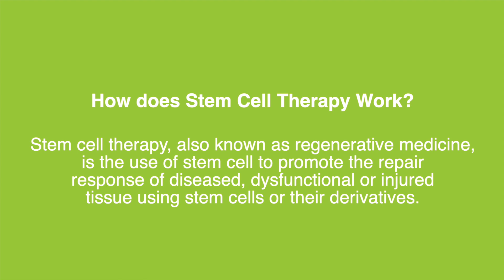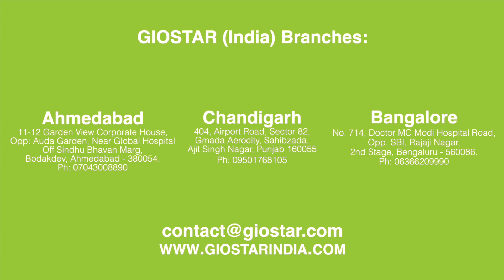Stem Cell Therapy for AVN - Patient Testimonial - GIOSTAR INDIA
AVN - Patient Testimonial - GIOSTAR INDIA

Global Institute of Stem Cell Therapy and Research (GIOSTAR), headquartered in San Diego, California (U.S.A.), was formed with the vision to provide stem cell-based therapy to aid those suffering from degenerative or genetic diseases around the world.

GIOSTAR Hospital
11-12 Garden View Corporate House, Opp: Auda Garden,
B/h: Armeda, off Sindhu Bhavan Marg, Bodakdev,
Ahmedabad, Gujarat 380054